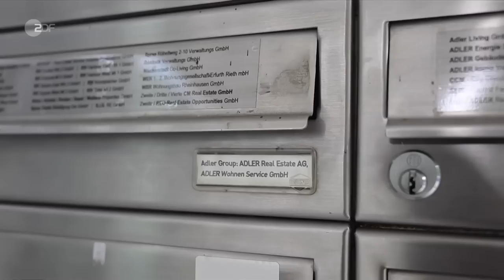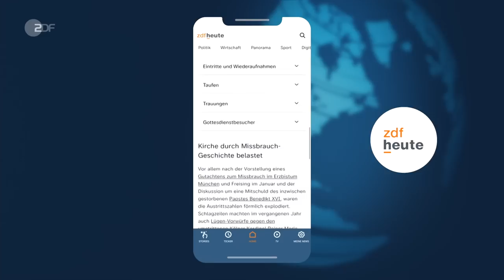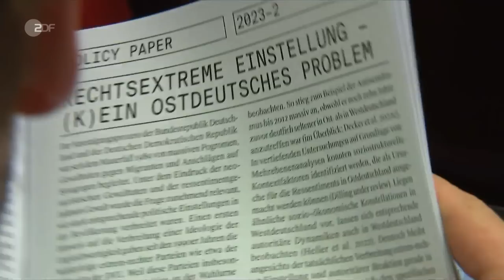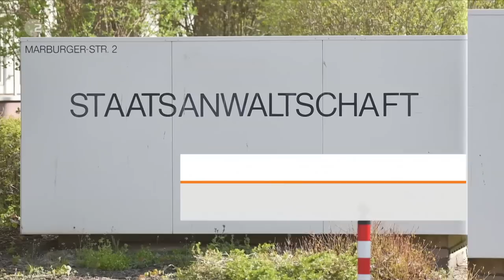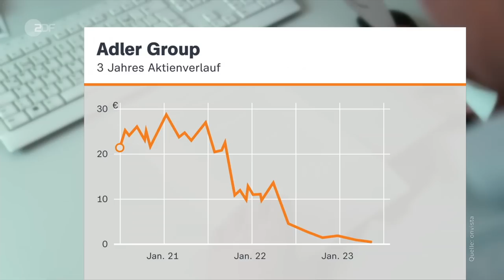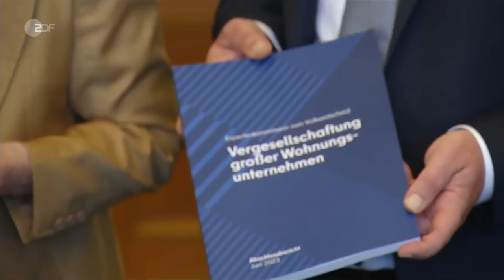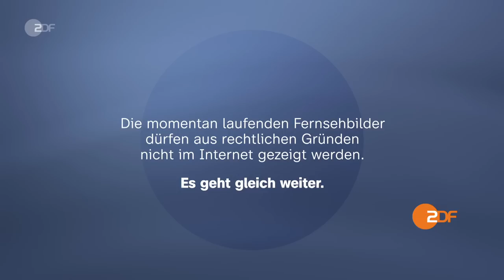heute 19:00 Uhr 28.06.23 Kirchenaustritte, Demokratie-Studie im Osten, Razzien Adler Group (english)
Mehr als eine halbe Million Menschen sind im vergangenen Jahr aus der katholischen Kirche ausgetreten. Wie die Deutsche Bischofskonferenz am Mittwoch in Bonn mitteilte, stieg die Zahl der Kirchenaustritte auf 522.821. Im Vorjahr war bereits mit 359.338 Kirchenaustritten ein vorläufiger Rekord erreicht worden. Diese und weitere Nachrichten des Tages in den ZDFheute Nachrichten um 19 Uhr.

English Subtitles
Today's topics: Record number of church departures; Ukraine: Deaths in Kramatorsk; Expropriation of major real estate corporations; more news, including sports and the weather.

00:00 Vorspann

00:52 Rekord bei Kirchenaustritten
Vergangenes Jahr sind über eine halbe Million Mitglieder aus der Katholischen Kirche ausgetreten. Die Zahl liegt damit deutlich über dem bisherigen Rekordjahr 2021.

05:42 Ukraine: Tote in Kramatorsk
Die russischen Angriffe in der Ukraine dauern an. In Kramatorsk starben Behördenangaben zufolge mindestens zehn Menschen, mehr als 50 wurden verletzt.

07:46 Studie in Ostdeutschland zu Demokratie
In Ostdeutschland ist die Unzufriedenheit mit der Demokratie im Alltag groß. Ein Studienergebnis der Uni Leipzig zeigt ein erhebliches Wählerpotential für rechte Parteien.

11:02 Betrugsverdacht bei Adler Real Estate
Dem Tochterunternehmen des Immobilienkonzerns Adler Group werden Falschbilanzierung, Marktmanipulation und Untreue zur Last gelegt.

13:06 Enteignung großer Immobilienkonzerne
Eine Expertenkommission hat beschlossen, dass große Wohnbauunternehmen in Berlin vergesellschaftet werden dürfen.

15:10 Beatles: Fotoausstellung in London
Die Beatles hatten einen riesigen kulturellen Einfluss und gelten noch heute als musikalische Koryphäen. Eine Fotoausstellung in London gewährt privatere Einblicke.